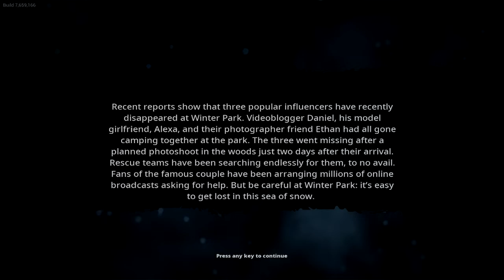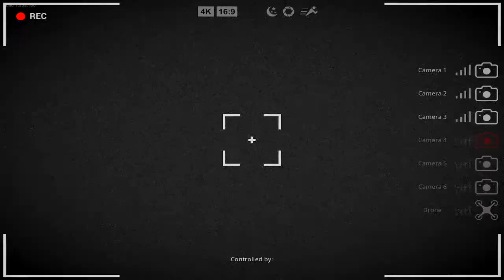Bigfoot | That was Way to Close!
During this Video, Me, James, and Sonic take on bigfoot while being idiots.